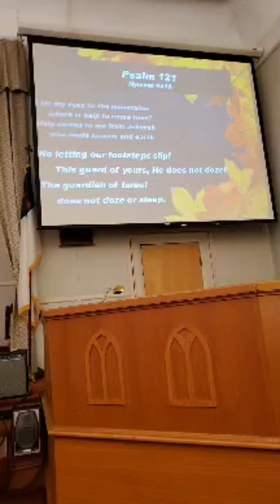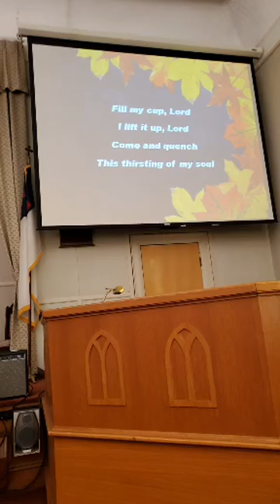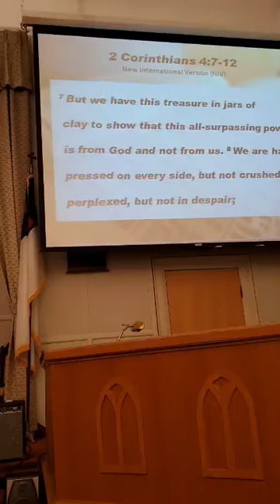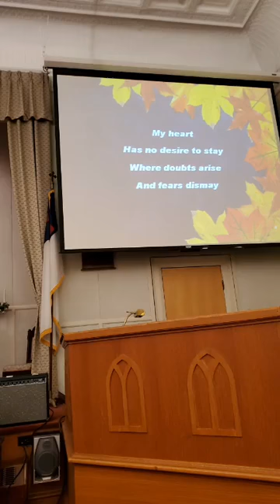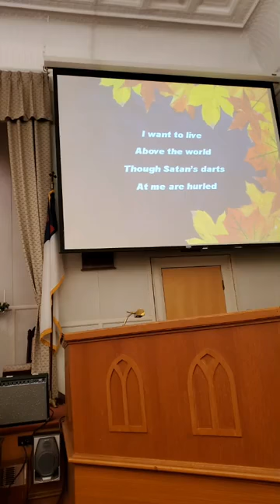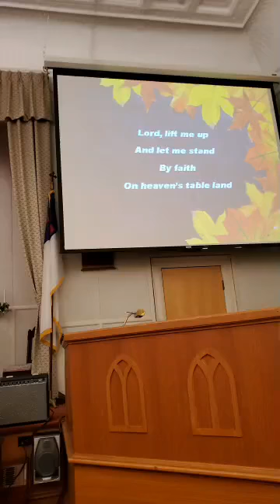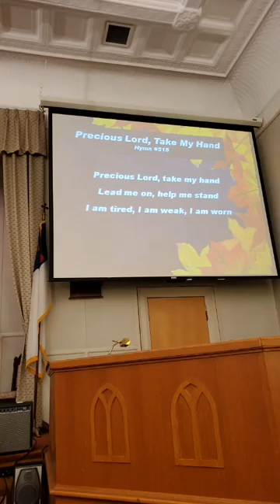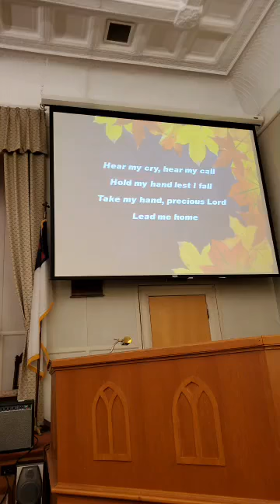"Paul's Pep Talk"